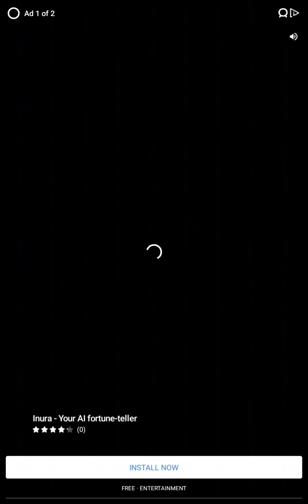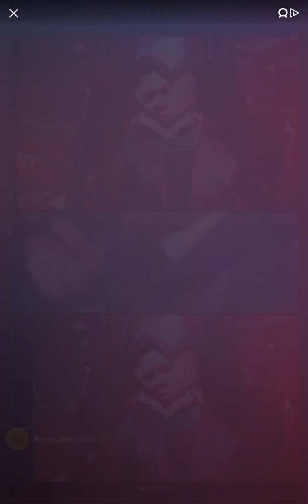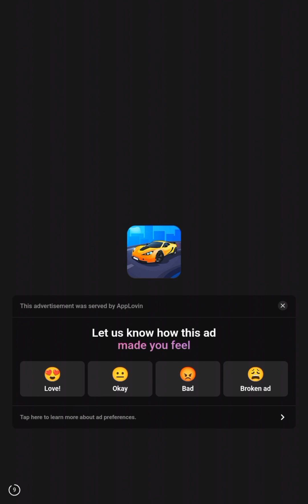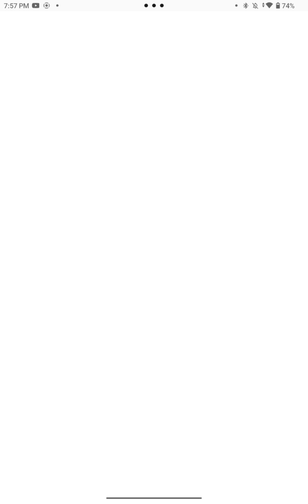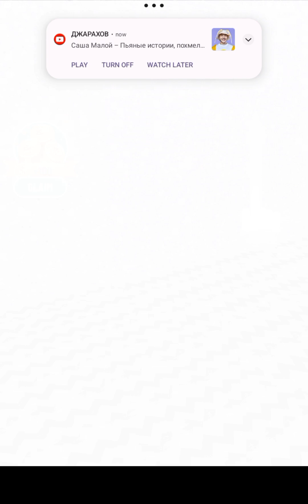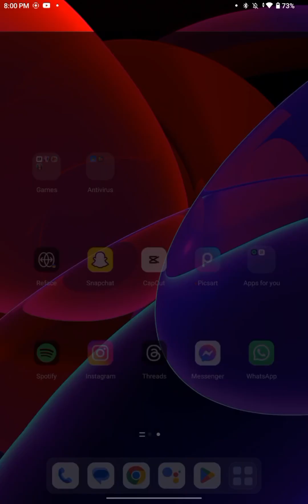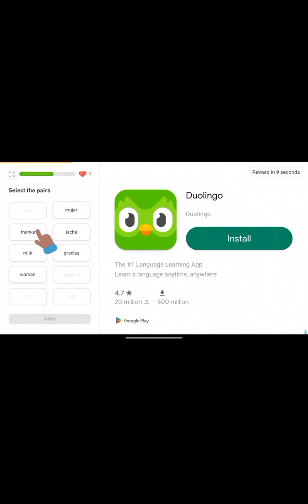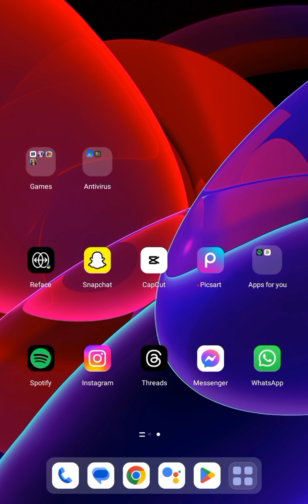two games in one video , hair dying 💇🏻🪮 and Angry Birds🦜😡 game